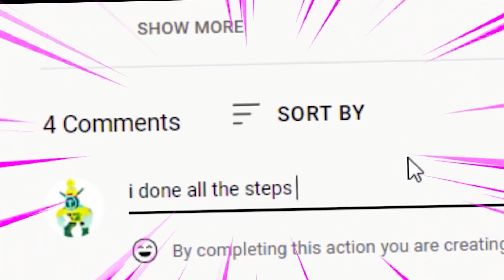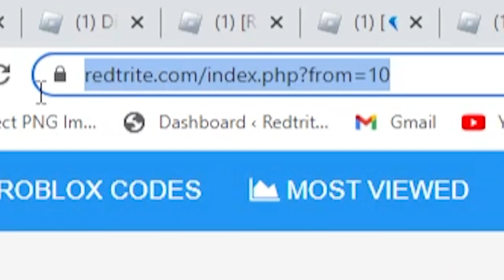ALL NEW *SECRET* CODES in CRIMINALITY CODES! (Roblox Criminality Codes)